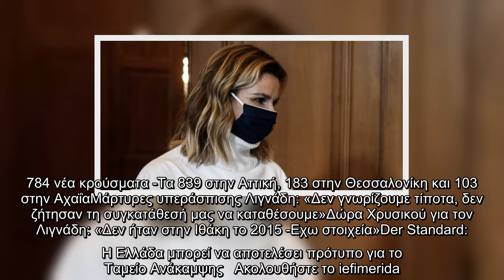Η Σοφία Μπεκατώρου υποστηρίζει το